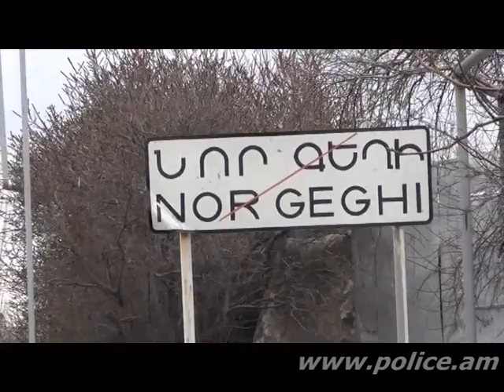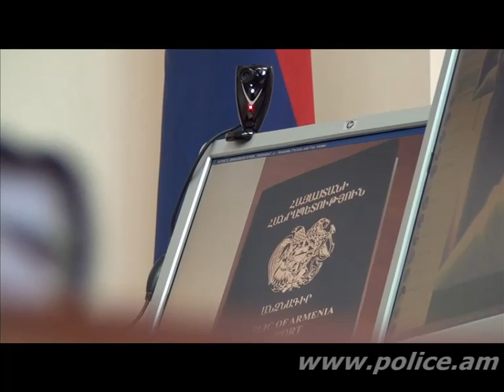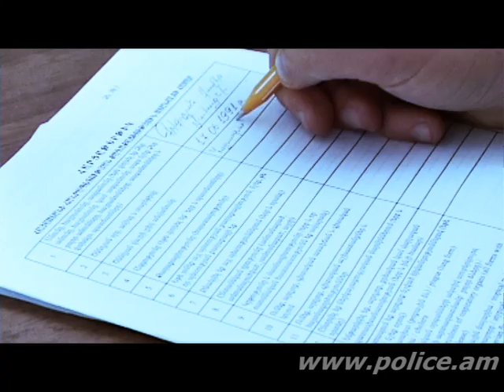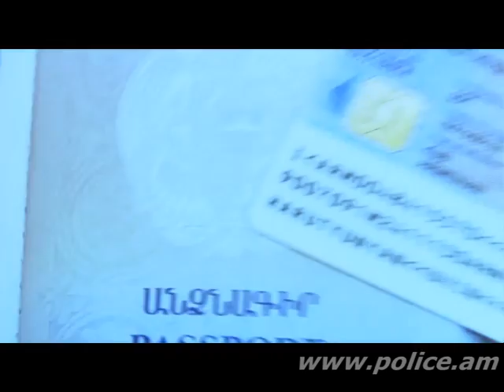«Հերթապահ մաս» 24.03.2015